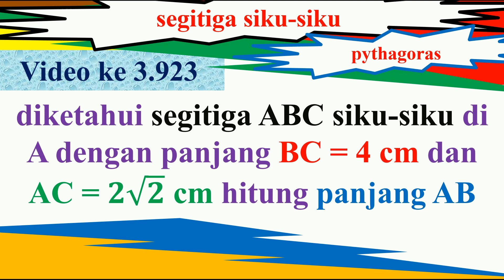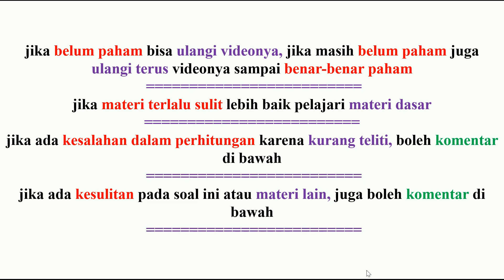diketahui segitiga ABC siku-siku di A dengan panjang BC = 4 cm dan AC = 2 akar 2 cm hitung panjang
diketahui segitiga ABC siku-siku di A dengan panjang BC = 4 cm dan AC = 2 akar 2 cm hitung panjang AB

(1) matematika
(2) youtube